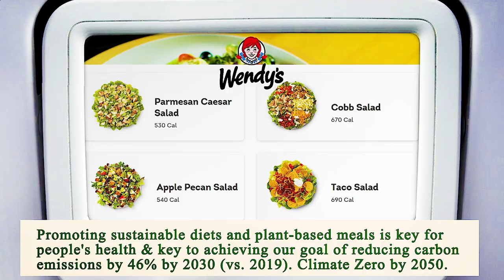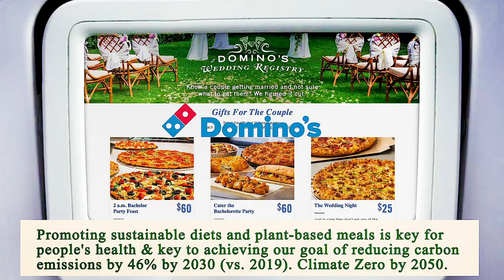Close to Me Restaurants Chicago 60604 IL, Cook County, Illinois, United States